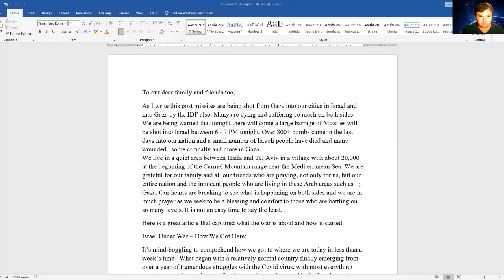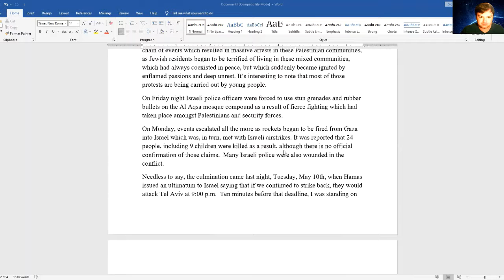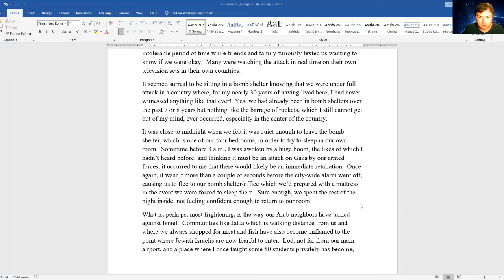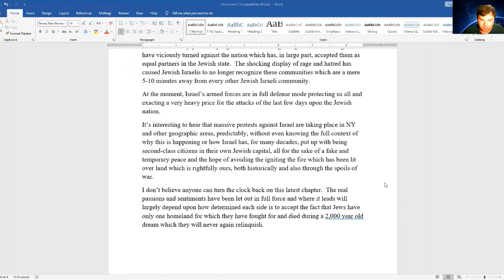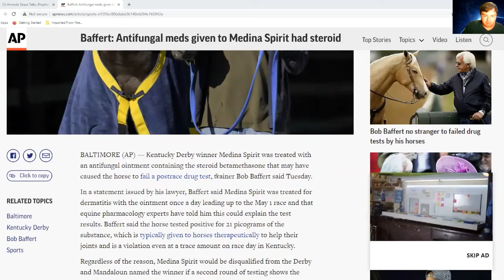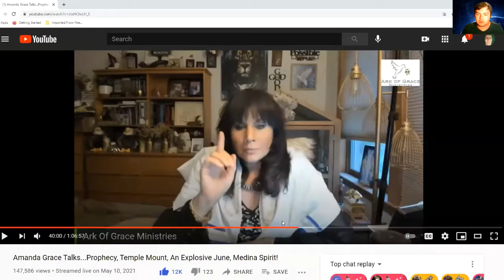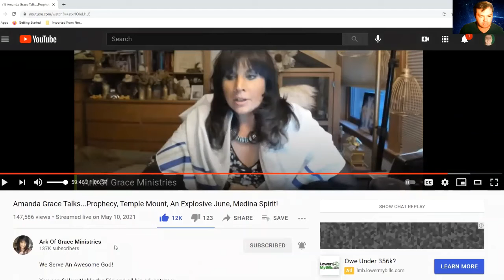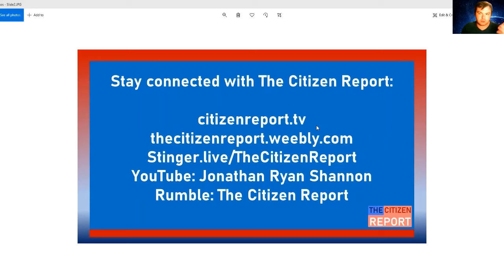Update on Israel, Prayer for Israel and America | The Citizen Report